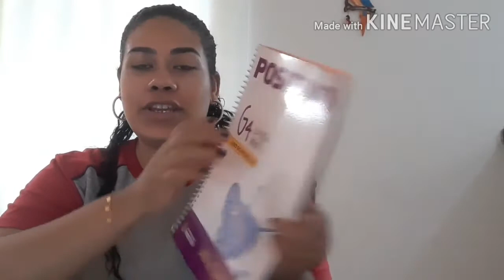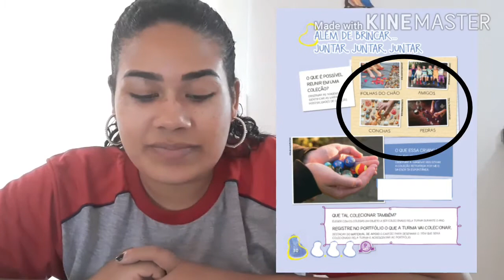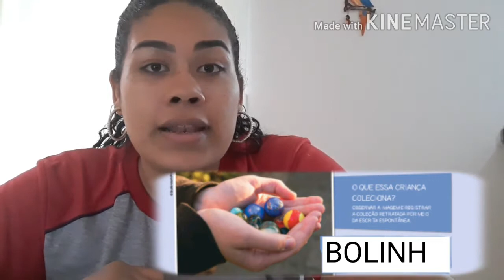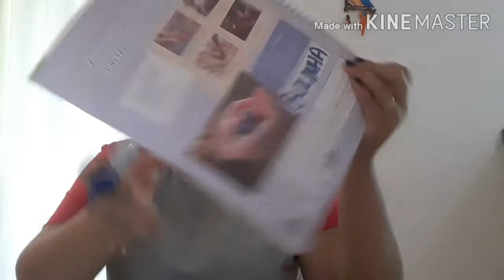Livro de Experiência pág.30 - Tia Gaby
Iremos realizar a atividade da página observando e realizando a escrita solicitada.
Ao final, cada aluno irá confeccionar a própria coleção.